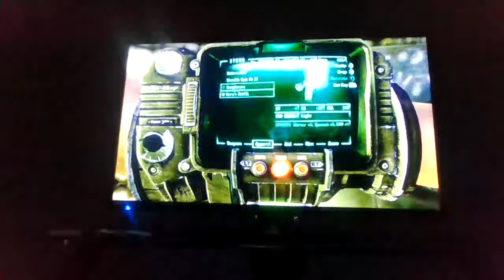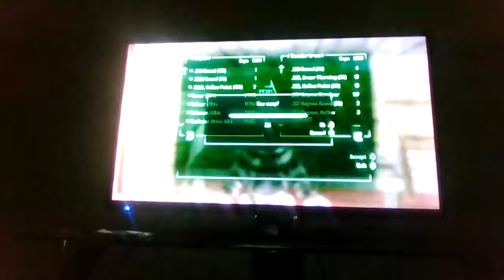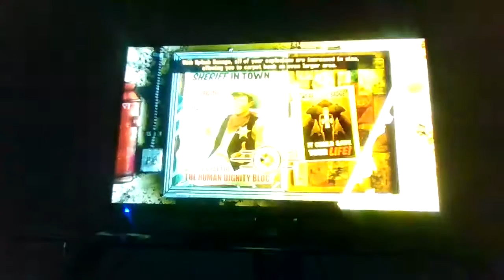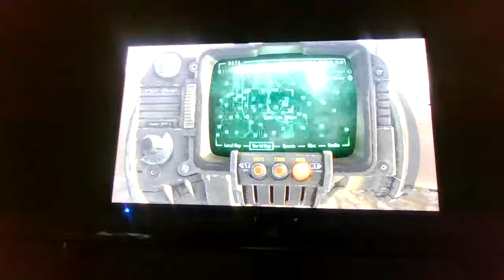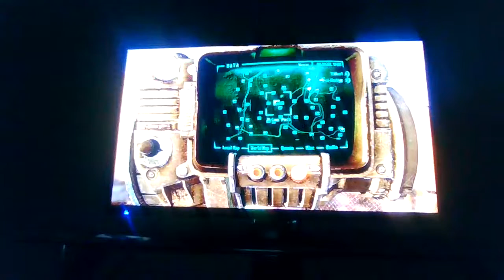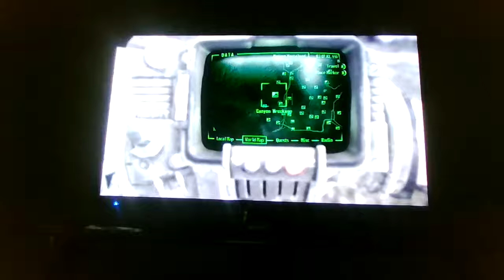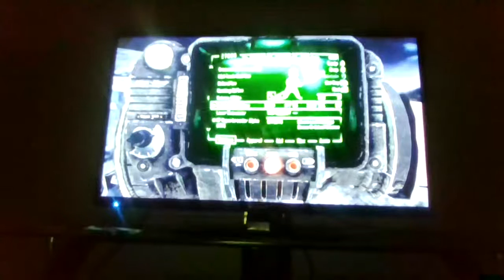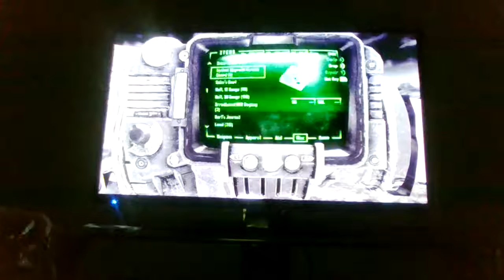Buying all the weapon runners (i think)